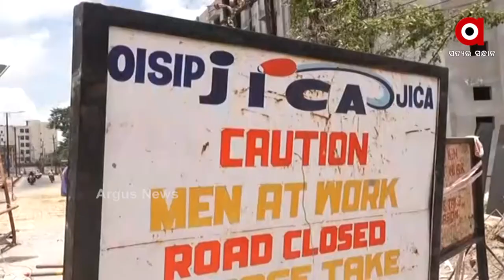ଅଳିଆ ଆବର୍ଜନାର ଗନ୍ଧରେ ଅସହ୍ୟ ଜନଜୀବନ ।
ସହରର ଯେଉଁଠି ଦେଖିବେ ବଡ ବଡ ଗାତ । ଅଧା ସ୍ଥାନରେ ରାସ୍ତା ବନ୍ଦ, କାମ ଚାଲିଛି । ଅଳିଆ ଆବର୍ଜନାର ଗନ୍ଧରେ ଅସହ୍ୟ ଜନଜୀବନ । ଏମିତି ବର୍ଷ ପରେ ବର୍ଷ ବିତୁଛି । ହେଲେ ଶେଷ ହେଉ ନାହିଁ ଜାଇକା କାମ ।